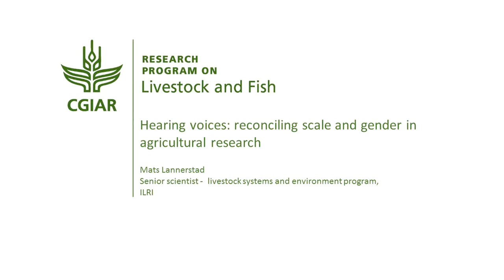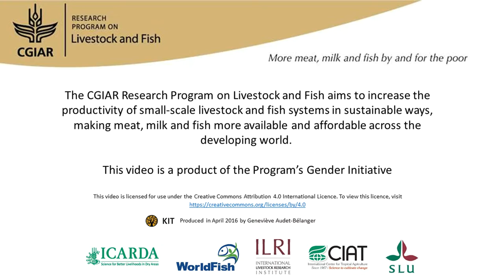Hearing voices: reconciling scale and gender in agricultural research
Mats Lannerstad is currently working on two major projects that incoroprate gender. One is funded by the Bill and Melinda Gates Foundation; it assesses the environmental imapcts of development projects. The researchers ask local stakeholders to contribute in various stages of the process, analysis and recommendations. They now consider gender issues in this work. A second grant, from the UK Department for International Development is looking at gender equity and dynamics. The research team is also trying to develop a framework that captures social equity and gender dimensions at the landscape level. Interview with Mats Lannerstad (ILRI) for the book "A different kettle of fish? Gender integration in livestock and fish research".